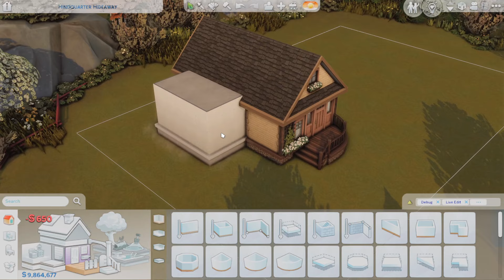Small Pumpkin Cottage 🎃 The Sims 4 Speed Build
🥐 About This Build:
1 Br
1 BA
30x20 in Brindleton Bay
§35,872

☕ Packs Used:
Lovestruck
For Rent
Horse Ranch
Growing Together
High School Years
Cottage Living
Eco Lifestyle
Discover University
Seasons
Cats & Dogs
Get Together

Werewolves
Dream Home Decorator
Parenthood
Outdoor Retreat

Paranormal Stuff
Laundry Day

♥ Gallery ID: CillasYT

→   / squeedabeats
 →   / squeeda

🎵 | cxlt.